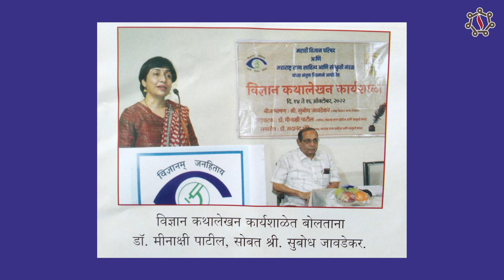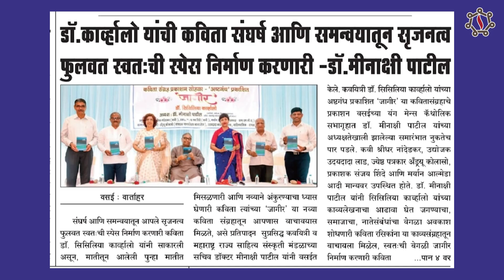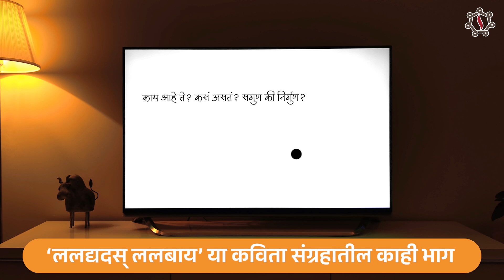मीनाक्षी पाटील | यशस्विनी सन्मान सोहळा 2024 | Yashwantrao Chavan Centre